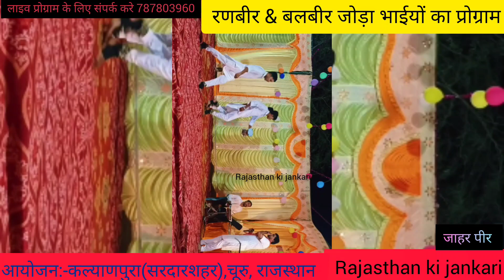Gogaji ke bhajano ki शानदार प्रस्तुतियां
gogaji janaam katha गोगाजी जन्मकथा
राजस्थान all updates पाने और rajasthan culture history&all sport's वीडीयो हमारी टीम द्वारा दिए जाते हैं

गोगाजी जन्म दिवस पर रणबीर& बलबिर जोड़ा भाईयों कल्याणपुर(सरदारशहर),चूरु में दी गई शानदार प्रस्तुति
गोगाजी का ऊमावा
भक्त झूम उठे और देखने वालो की लगी भारी भीड़
आयोजनकर्ता: समस्त ग्रामवासी कल्यानपुर,(सरदारशहर), चूरु राजस्थान
जोड़ा भाई राजस्थान के गोगाजी भजनों के प्रसिद्ध कलाकार माने जाते हैं जो वास्तव में ही अनोखे कलाकार हैं
जोड़ा भाई राजस्थान और राजस्थान से बाहर के राज्यो अर्थात all India में अपने प्रोग्राम देते रहते हैं
धन्यवाद
गोगाजी की मेड़ी पर गोगा भक्तो की भयंकर भीड़ सभी झूम उठे गोगानवमी के अवसर पर